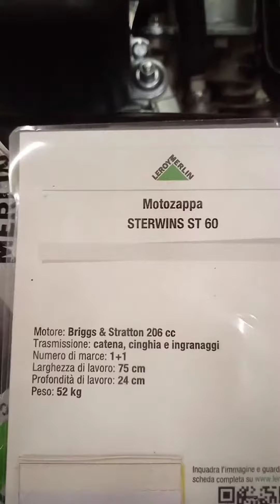Motozappa Sterwins ST 60, motozappa / tiller